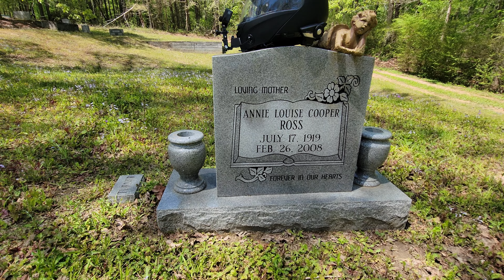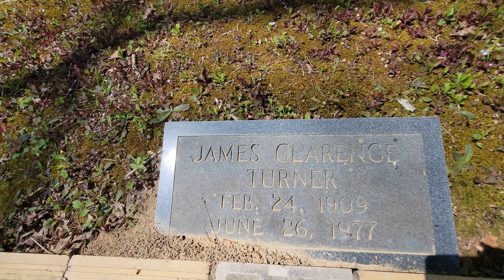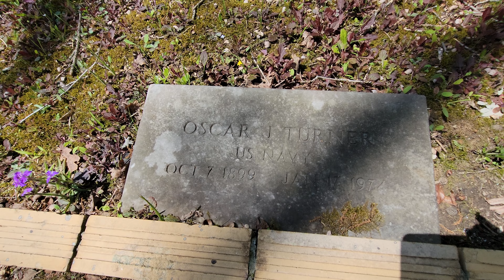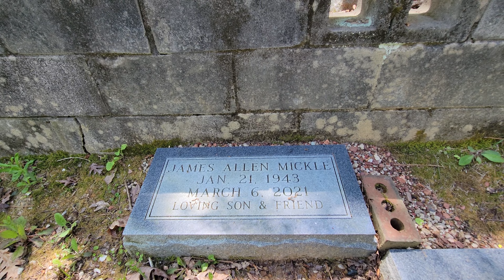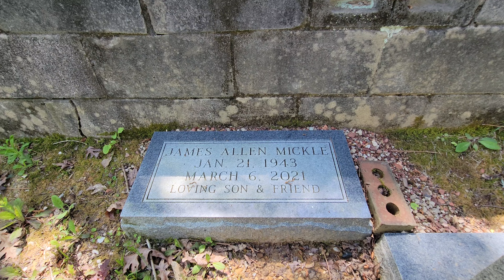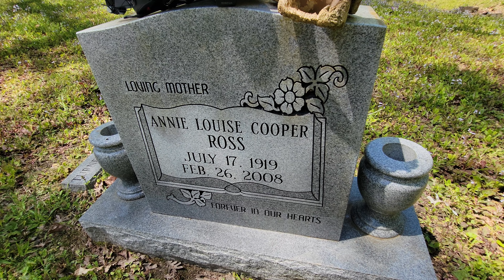I went to visit Mother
A beautiful day to visit Mother